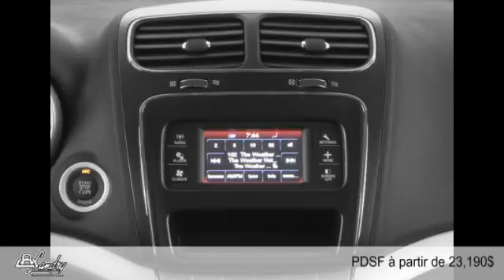Dodge Journey 2015 à Laval